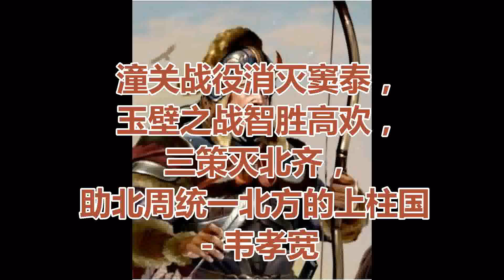潼关战役消灭窦泰，玉壁之战智胜高欢，三策灭北齐，助北周统一北方的上柱国 - 韦孝宽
韦孝宽（509年～580年12月19日），名宽，一名叔裕，字孝宽，以字行于世。京兆杜陵（今陕西省西安市）人，武威太守韦旭之子，南北朝时期北魏、西魏、北周的军事家。官拜大司空、上柱国，封郧yún国公。

韦孝宽为人深沉机敏，温和正直，好读经史。他二十岁时，遇到萧宝夤yín在关中发动叛乱，于是他前往都城洛阳，请求朝廷让他作为大军的先锋前去平定叛乱。朝廷很欣赏他的这种行为，便任命他为统军。

韦孝宽随冯翊郡公长孙稚挥师西进，每次作战，都有战功，被任命为国子博士，代理华阴郡太守的职务。
恰好侍中杨侃kǎn担任大都督，出京镇守潼关，让韦孝宽做都督府司马。杨侃对韦孝宽的才干感到惊奇，把自己的女儿嫁给他为妻。永安年间，朝廷任命韦孝宽为宣威将军、给事中，不久又授予他山北县男的爵位。
北魏建明二年（531年）到北魏中兴二年（532年），韦孝宽为都督，随荆州刺史源子恭镇守襄城，因功任析阳郡守。时独孤信为新野郡守，二人关系甚好，而且政绩出众，被荆州吏人称为联璧，传为美谈。

北魏孝武帝初年，韦孝宽以都督的身份，单独镇守襄城。北周文帝宇文泰从原州（治高平城，及今宁夏固原县）进军雍州，命令韦孝宽随大军前往。等到攻下潼关后，当即任命他为弘农郡太守。后随宇文泰俘东魏大将窦泰，兼任行台左丞，统辖宜阳郡兵马，  与独孤信入守洛阳。又与宇文贵、怡峰应接颍州义徒，于颍川大破东魏名将任祥、尧雄。

西魏大统三年（537年）十一月，韦孝宽攻克东魏豫州城，俘获豫州刺史冯邕。又参与河桥之战，西魏军作战不利，时边境骚乱，宇文泰令韦孝宽以大将军行宜阳郡事。不久，迁南兖州刺史。

同年，东魏将段琛、尧杰再次攻占宜阳，派扬州刺史牛道恒鼓动招诱西魏边境的百姓，韦孝宽为此深感忧虑。于是派间谍寻求到牛道恒的手迹，使用离间之计，使得段琛与牛道恒离心，相互牵制，于是某天出动奇兵突然袭击，终于俘获了段琛和牛道恒等人，崤山、渑池一带于是安定了。

西魏大统五年（539年），韦孝宽进爵为侯。大统八年（542年），转晋州刺史。西魏大统十二年（546年）八月，并州刺史王思政转任荆州刺史，并推荐韦孝宽接替他的职位，韦孝宽遂率军镇守玉壁（今山西稷山西南），兼摄南汾fén州（故治及今山西吉县）事，进授大都督。

西魏大统十二年（546年）十月，东魏丞相高欢倾山东之兵自邺城（今河北临漳西南）出发，向西魏大举进攻。玉壁在今山西稷山县西南，处于汾水的下游。西魏设在这里的要塞对东魏的晋州威胁很大，所以高欢决定先攻玉壁。 九月，东魏军连营数十里，包围玉壁，以引诱西魏军出战，韦孝宽据城固守。
十月，东魏军攻城，昼夜不停。韦孝宽则随机应变，竭力抗御。东魏军在城南筑土山，欲居高临下攻城。城上先有二楼，韦孝宽缚木加高城楼，令始终其高于土山，并多备战具以御之，使东魏军不能得逞。 高欢派人对城中说：“纵使你把楼架到天上，我也会穿过城去捉拿你。”东魏军于是改变战术，在城南挖掘10条地道，又用“孤虚法”，集中兵力攻击北城，昼夜不息。北城向来是天险，韦孝宽挖掘长沟，切断东魏军的地道，并派兵驻守，待东魏军挖至深沟时，即将其擒杀。韦孝宽又在沟外堆积木柴，备好火种，发现东魏军在地道中潜伏，便将木柴塞进地道，投火燃烧，还借助牛皮囊鼓风，烈火浓烟，吹入地道，地道中的东魏士卒被烧得焦头烂额。东魏军又造“攻车”撞击城墙，所到之处，莫不摧毁。虽有排楯，也无法抵挡。韦孝宽便用布匹做成帐幔，随其所向张开，攻车撞之，布受冲击立即悬空，城墙未受损坏。东魏军又把干燥的松枝、麻秆绑到长杆上，灌以膏油燃火，去焚烧帐幔，企图连玉壁城楼一起焚毁。韦孝宽则把锐利的钩刀也绑到长杆上，等火杆攻击时，即举起钩刀割之，把正点燃的松枝、麻秆全部割掉。东魏军又转用地道，在城四周挖掘地道20条，用木柱支撑，然后以油灌柱，放火烧断木柱，使城墙崩塌。韦孝宽在城墙崩塌处用栅栏堵住，使东魏军无法攻入城内。
东魏军尽用攻城之术，但皆被韦孝宽所破，而且还守城有余。高欢攻城不克，后派人劝降也没有成功。高欢攻城50天，士卒死亡7万人，精疲力竭，用尽心计，仍未攻克，高欢急得旧病复发。时有陨石坠入东魏军营中，东魏军惊惧，高欢遂于十一月初一解除对玉壁的包围，撤军。高欢回到晋阳后，一病不起，于次年正月死去。
西魏文帝元宝炬特派殿中尚书长孙绍远、左丞王悦前去慰问，并晋升韦孝宽为骠骑大将军、开府仪同三司，进封建忠郡公爵，以奖其守玉壁之功。
西魏废帝三年（554年）九月，韦孝宽以大将军的身份与柱国大将军、燕国公于谨、中山公宇文护、大将军杨忠等领兵5万进攻梁朝。十一月，攻克江陵（今属湖北），韦孝宽因功被封为穰县公。回军后，韦孝宽拜尚书右仆射，赐姓宇文氏。西魏废帝四年（555年）四月，宇文泰北巡，命韦孝宽还镇玉壁。

北周孝闵帝元年（557年），宇文觉代西魏称帝，就是后来的孝闵帝，国号周，史称北周。韦孝宽官拜小司徒。明帝初年，韦孝宽升麟趾殿学士。

武成二年（560年），宇文邕yōng即帝位，为北周武帝。周武帝以韦孝宽在玉壁之功，于玉壁置勋州，并任命韦孝宽为勋州刺史。闰九月，韦孝宽进位柱国。当时，晋公宇文护欲东讨北齐，韦孝宽认为不可，并派遣长史辛道宪前去劝阻，但宇文护并未采纳。周军出师后，果然不利。后来孔城被攻陷，宜阳被围，韦孝宽对将帅们说应该赶紧在华谷和长秋筑城，以杜绝敌人的野心。韦孝宽于是画地形，劝说宇文护依计行事，但宇文护不采纳韦孝宽的建议，此事遂作罢。次年三月，韦孝宽进封郧国公。
北周建德四年（575年），周武帝欲灭北齐，统一北方。二月，韦孝宽上书陈三策。 北周建德五年（576年），周武帝伐北齐时，路过玉壁，察看御敌之所，深为叹羡。韦孝宽认为自己熟悉北齐虚实，便请为先锋。但周武帝认为玉壁为军事重地，非韦孝宽无人能守，所以没有同意。后及赵王宇文招率兵伐稽胡，与大军成掎角之势，周武帝才让韦孝宽为行军总管，围守华谷以做接应，韦孝宽攻克北齐四城。周武帝平晋州后，仍让韦孝宽镇守玉壁。后因为韦孝宽年老，于是诏命随驾还京。五月，韦孝宽拜大司空，出为延州总管。北周建德七年（578年）六月，周武帝去世，宣帝继位。九月，韦孝宽进位上柱国。
北周大象元年（579年）二月，韦孝宽为徐兖等十一州十五镇诸军事、徐州总管。九月，宣帝任命韦孝宽为行军元帅，领行军总管宇文亮、梁士彦等攻陈淮南（泛指今淮河以南地区）。十一月，韦孝宽分遣杞国公宇文亮自安陆攻黄城，郕国公梁士彦攻广陵，自己率军攻打寿阳。陈帝陈顼xū命南兖州刺史淳于量为上流水军都督，中领军樊毅都督北讨军事及其他将领一起，率军抗击周军。不久，韦孝宽攻克寿阳（今安徽寿县），宇文亮攻克黄城，梁士彦先克广陵（今江苏扬州西北），继取霍州（今安徽霍山北）等地。陈军难以抵挡，遂将南、北兖、晋三州以及盱眙（今江苏盱眙东北）、山阳（今江苏淮安）、平阳（今江苏宝应西）等九郡民众徙往江南。周军乘势攻下谯州（今安徽蒙城）、北徐州（治燕县，今安徽凤阳东北）。至此，长江以北土地皆入于北周。

北周大象二年（580年）三月，周军回师，至豫州时，宇文亮谋反，准备突袭韦孝宽，兼并其众。宇文亮的部下茹宽知道此事后，告之韦孝宽，韦孝宽于是暗中设伏。宇文亮于夜间派数百骑前来偷袭，韦孝宽将其追斩。

北周大象二年（580年）五月十一日，北周宣帝宇文赟病死。北周静帝宇文阐年幼，左丞相杨坚专政。  因尉迟迥（北周文帝宇文泰外甥）位高素有声望，恐有异图，于是就以会葬北周宣帝为名，诏使其子尉迟惇召尉迟迥入朝；并以韦孝宽为相州总管赴邺取代尉迟迥。 六月，尉迟迥恐杨坚专权对北周不利，想要举兵讨伐他。不久便公开起兵反对杨坚。

同年六月，皇帝下令出动关中军队，任命韦孝宽为元帅向东讨伐。七月，军队驻扎在河阳。尉迟迥任命的仪同薛公礼等人围攻怀州，韦孝宽派兵打败了他们。又进军驻扎在怀县永城桥的东南。那座城既已处在要塞地带，城墙坚固，尉迟迥又已派兵把守它。众将士认为这座城处在要害，请求先攻占它。  韦孝宽说：“城虽然小但是很坚固，如果没有攻下，那么会削减我们的军威。如果我们打败了他们的主力部队，这座小城里的军队又能有什么作为呢？”于是带领军队驻扎在武陟，大败了尉迟迥儿子尉迟惇的军队，尉迟惇快马逃到了邺城。尉迟迥亲自出战，韦孝宽又打败了他。尉迟迥走投无路被迫自杀。小城中的士兵全部在游豫园被活埋。还有没有降服的地方，韦孝宽都根据具体情况征伐他们，关东于是全部平定。

十月，军队胜利回到京城。十一月，韦孝宽去世，时年七十二岁。 赠太傅、十二州诸军事、雍州牧，谥号襄。

建中三年（782年），礼仪使颜真卿向唐德宗建议，追封古代名将六十四人，并为他们设庙享奠，当中就包括“右仆射郧国公韦孝宽”。

及至北宋宣和五年（1123年），宋室依照唐代惯例，为古代名将设庙，七十二位名将中亦包括韦孝宽。在北宋年间成书的《十七史百将传》中，韦孝宽亦位列其中。